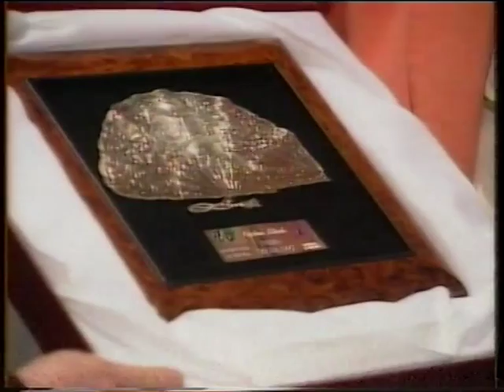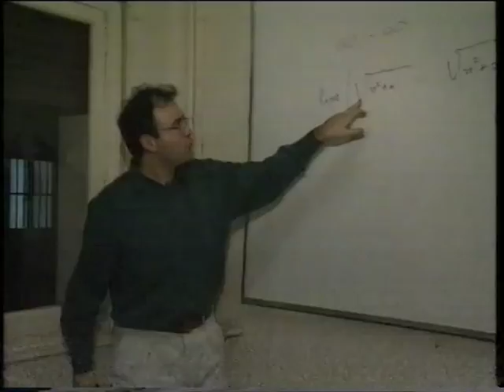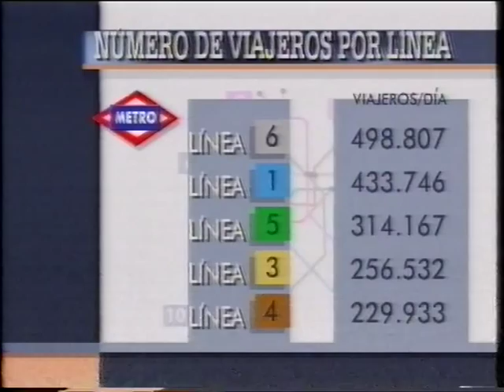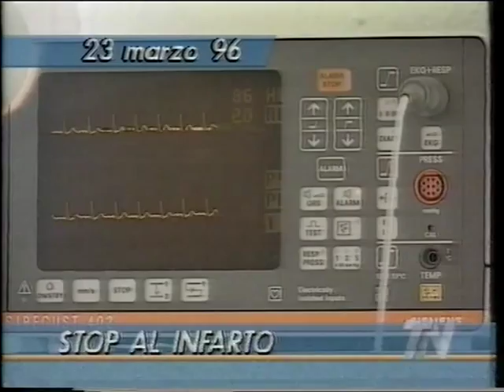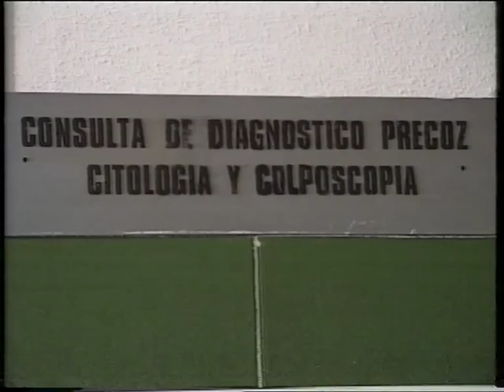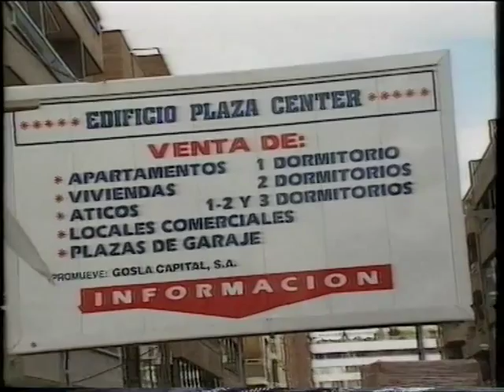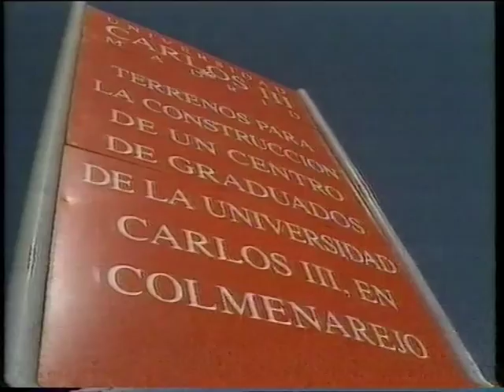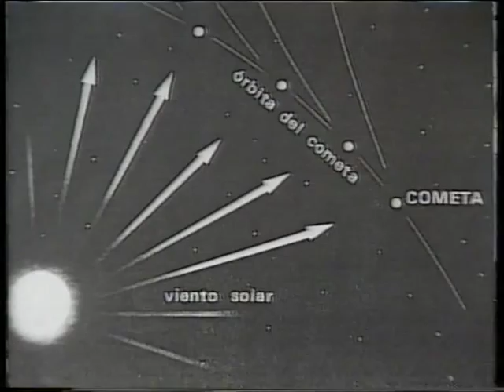ALFONSO GARCÍA TELEMADRID. TELENOTICIAS FIN DE SEMANA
23.03.96. Telenoticias dirigido y presentado por Alfonso García y Susana Pfingsten en Telemadrid. El plató y la redacción estaban por aquella época en el edificio de EFE en la calle Espronceda. Un año más tarde se inauguraría la Ciudad de la Imagen. Por aquellas fechas, Telemadrid tenía más del 20% de audiencia en sus informativos.